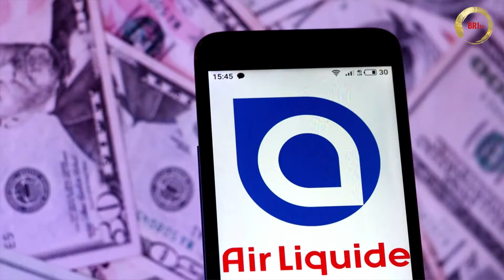France to hold innovation themed activitiES Oct 31 2019 14 41 01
WATCH: France to hold innovation-themed activities at 2nd China International Import Expo (CIIE).